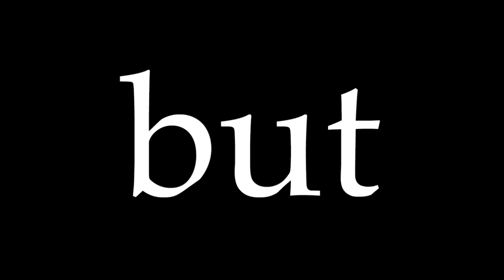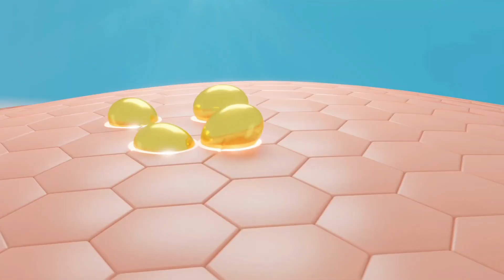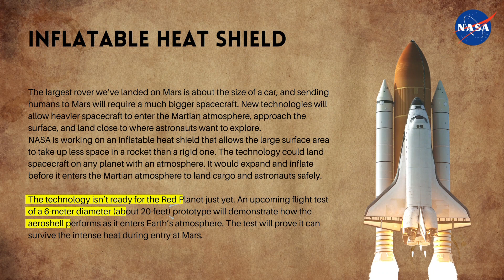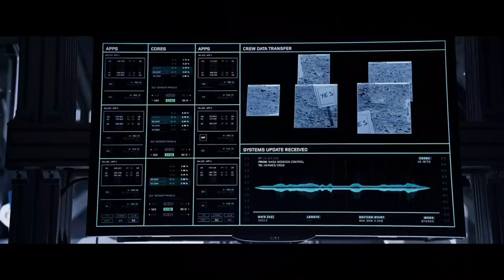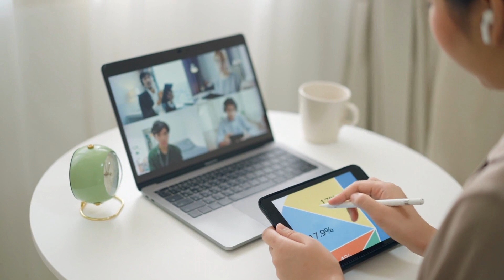This is How First Humans Will Survive on Mars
This is How the First Humans Will Survive on Mars. In this video, we take a look at how humans will survive on Mars. This video is about the possibility of the first humans living on Mars. It discusses the challenges that would need to be faced, such as air quality, water availability, and food availability. It also walks you through how a human colony could function and how it could be completed in a short amount of time.